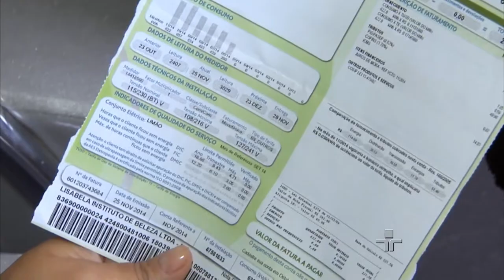Roberto Troster e Luiz Flávio Gomes debatem sobre Dilma Anuncia 13 Ministros - 23/12/2014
Jacques Wagner (PT) - Ministério da Defesa
Edinho Araújo (PMDB) - Secretaria de Portos
Eliseu Padilha (PMDB) - Secretaria de Aviação Civil
Eduardo Braga (PMDB) - Ministério das Minas e Energia
Kátia Abreu (PMDB) - Ministério da Agricultura, Pecuária e Abastecimento
Helder Barbalho (PMDB) - Secretaria de Aquicultura e Pesca
Vinícius Lages (PMDB) - Ministério do Turismo
Aldo Rebelo (PC do B) - Ministério da Ciência Tecnologia e Inovação
George Hilton (PRB) - Ministério do Esporte
Cid Gomes (PROS) - Ministério da Educação
Gilberto Kassab (PSD) - Ministério das Cidades
Nilma Lino Gomes - Secretaria de Políticas de Promoção da Igualdade Racial
Valdir Simão - Controladoria Geral da União